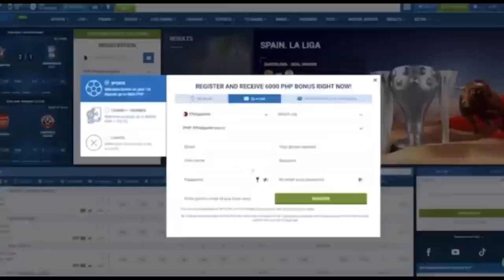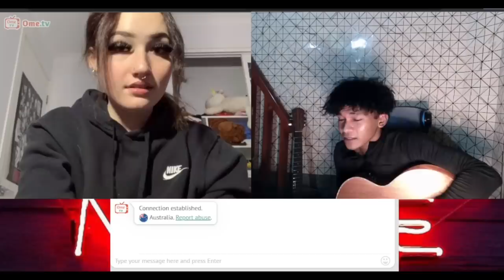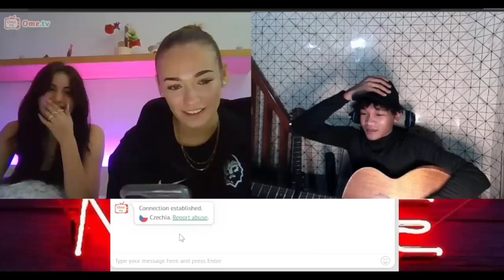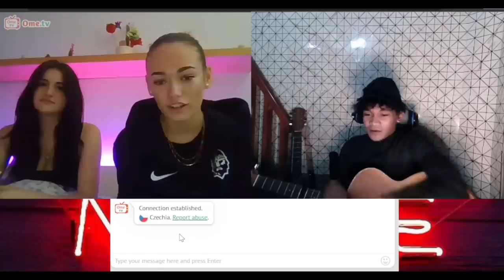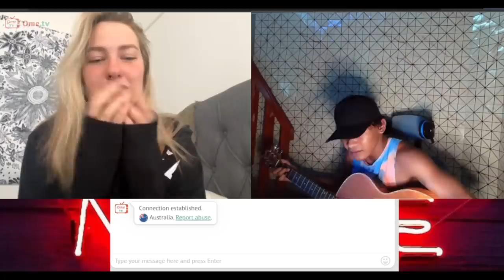singing to strangers on omegle | the long weekends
Happy long weekend fam! enjoy love y’all